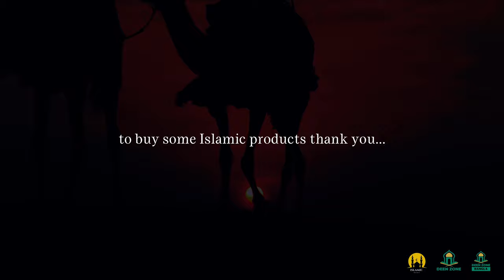Surah al-Ikhlas_ Mansour Al-Salmi